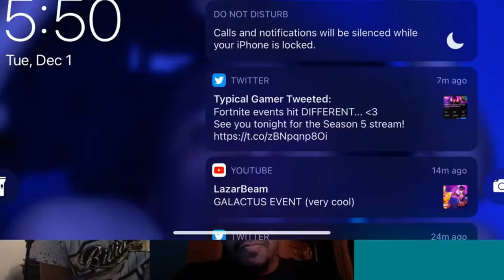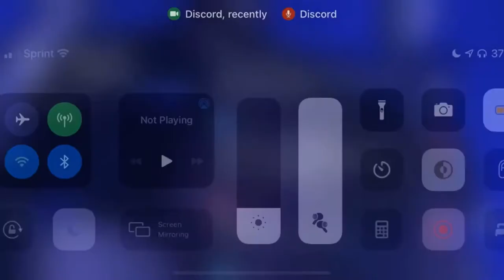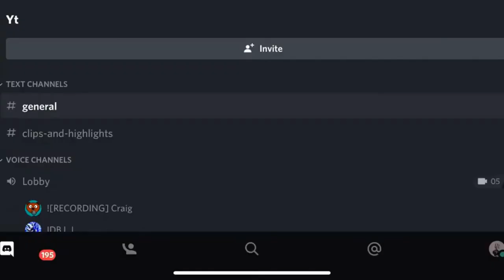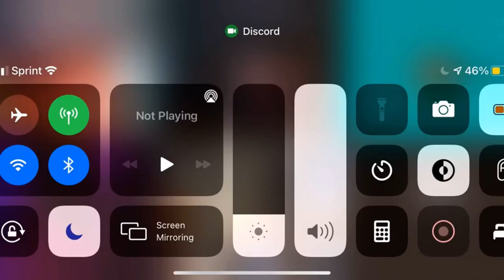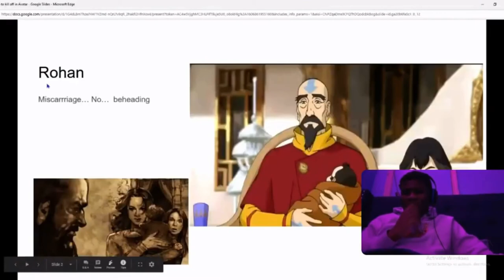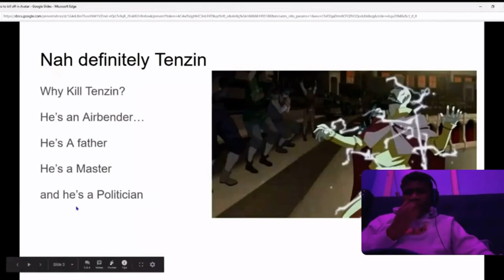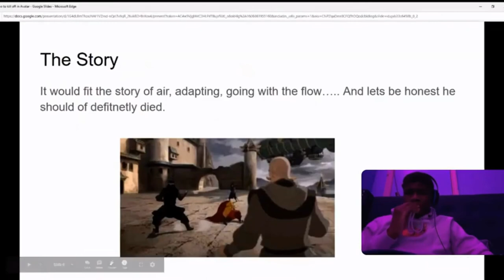What Would Be The Most Impactful Death In All Of Avatar? Back & Forth 2 (Avatar The Last Airbender)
Katara, Toph, Zuko? What characters would impact the world of the avatar the hardest pill for the story of the avatar to swallow. What hypothetical death would be the most impactful to the story of the Avatar.
Inspired by RDCWorld1